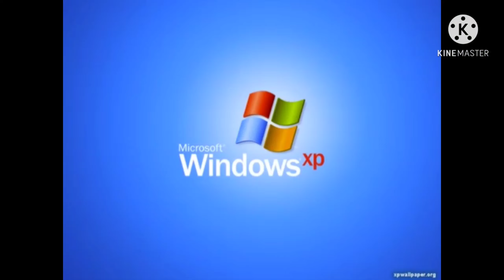VLOG 005 | KWENTONG NEGOSYO | PAK NA PAK ANG KITA SA PAKWAN | PART 1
Sa anumang trabaho o negosyo man ay talagang kaakibat nito ang pagod at hirap tulad din ng sa paghahalaman,ito ang naging linya ng trabaho nila Tatay Arthur sama-sama nilang pjnagtutulungang mag-anak ang Pagpapakwan. Sabi nga ni Tatay Arthur kailangan lang talaga ng ibayong sipag at tiyaga tulad Nila na inuupahan lamang ang lupang kanilang tinatamnan.,at once na matiyempuhan Nila ang mataas na presyuhan sa pakwan ay "jackpot" na kanilang maituturing at dahil dito ay sulit ang lahat ng pagod at hirap nila.